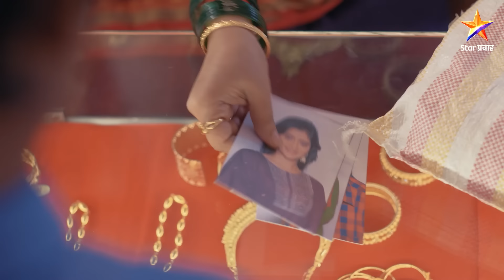लक्ष्मीच्या पाऊलांनी | माझ्या तीन लेकी ज्या कोणाच्या घरात जातील त्या लक्ष्मीच्या पाऊलांनी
'माझ्या तीन लेकी ज्या कोणाच्या घरात जातील त्या लक्ष्मीच्या पाऊलांनी'...

नवी मालिका 'लक्ष्मीच्या पाऊलांनी' Laxmichya Paaulanni
20th November onwards, 9:30 PM फक्त STAR Pravah वर.